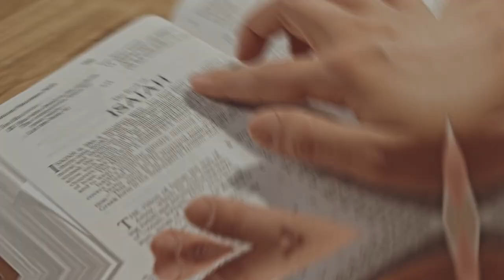Understanding is Key: Why some Men Can't Commit